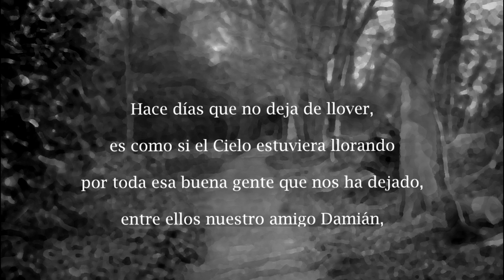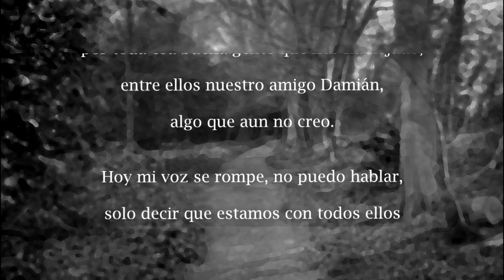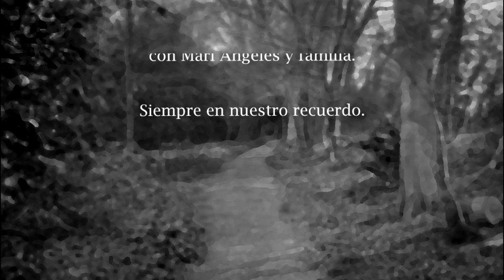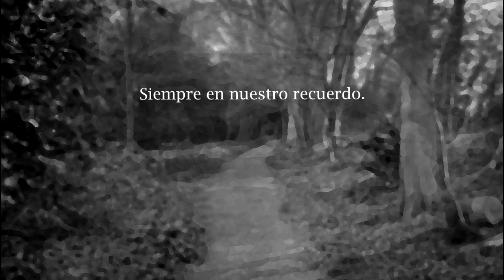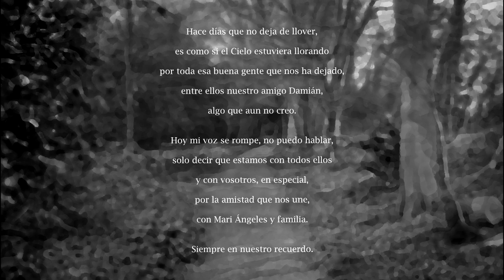Siempre en nuestro recuerdo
He sentido la necesidad de hacer este homenaje a todos aquellos buenos amigos que nos están dejando en estos días tan grises. Siempre en nuestro recuerdo.

Canción: Árbol viejo, de Amadeüs